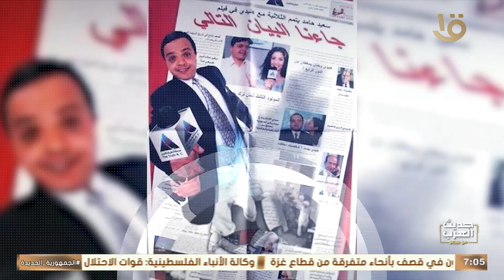المسرح المستقل.. لماذا تفضله الفنانة الكبيرة سلوى محمد علي؟